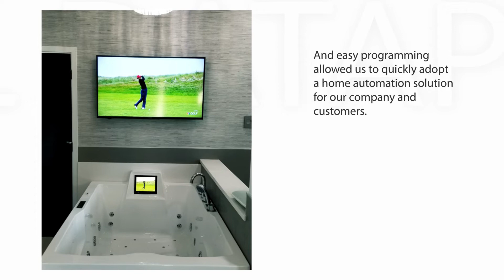ELAN Home Automation Testimonial- Global DataPaths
An overview of what James and Chris Sills, Managing Partners at Global DataPaths, had to say about working with ELAN® Control Systems!

We're so lucky to work with such great partners every day.